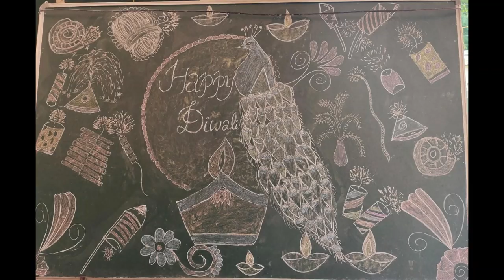Diwali Celebration # Essay writing and Drawing competition # Diya Preparations .